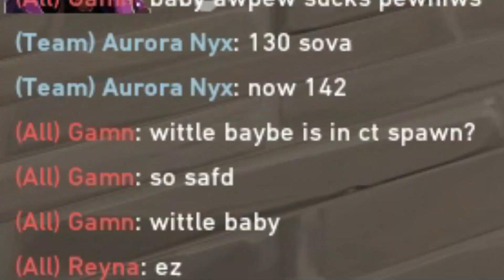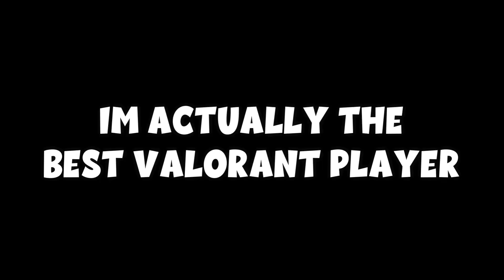PROBABLY THE BEST VALORANT PLAYER YOU'LL EVER SEE!!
I'm the best if you only pay attention to the good parts.

**COMPUTER SPECS**                                                                   **ACCESSORIES**
Graphics Card- RTX 2060                                                     Red Dragon (WHITE) Keyboard
CPU- Ryzen 7 2700x                                                              Logitech G305 Wireless Mouse
RAM- 32 gigs                                                                          Acer 240hz Gaming Monitor
Storage- 1TB Hard Drive, 240g SSD                                    Corsair HS70 Pro Wireless Headset
Case- darkFlash MicroATX                                                   FiFine K669 (BLACK)